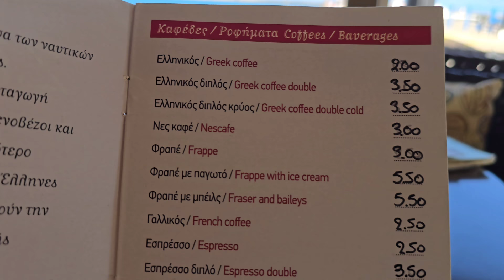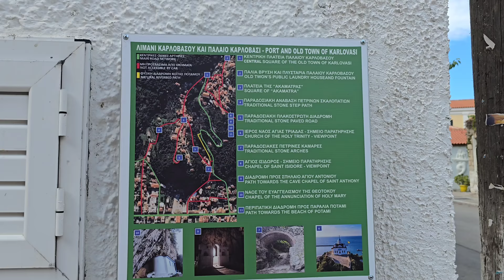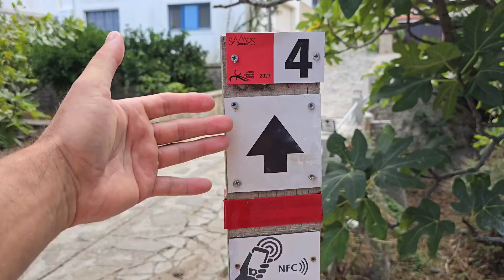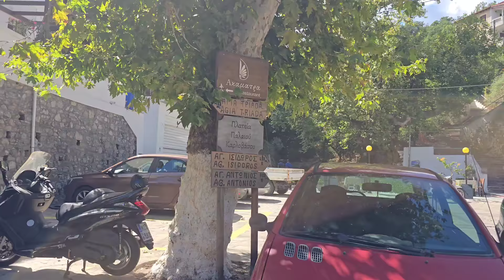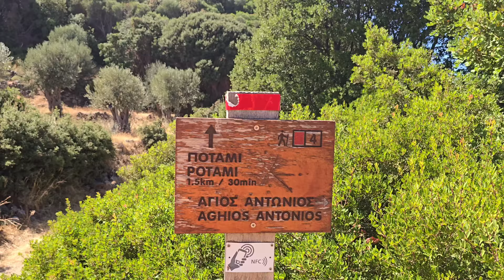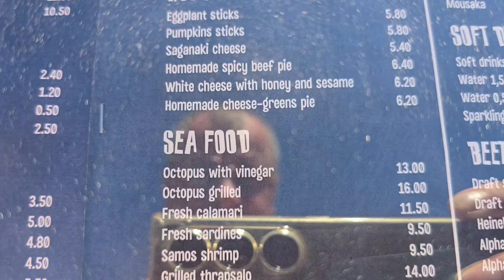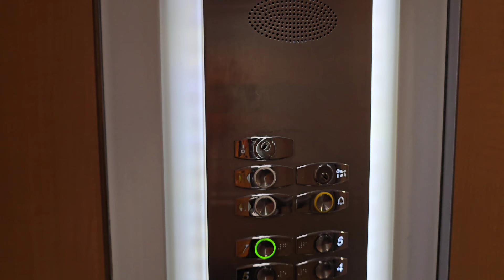Traseu spectaculos la Peștera Sfântului Antonie - Insula Samos, Grecia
Un vlog marca Marian Adventures!

Cont Revolut:
Marcel Nelu Marian
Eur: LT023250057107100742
BIC: REVOLT21

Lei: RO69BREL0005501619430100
Telefon:

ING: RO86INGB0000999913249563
mail: